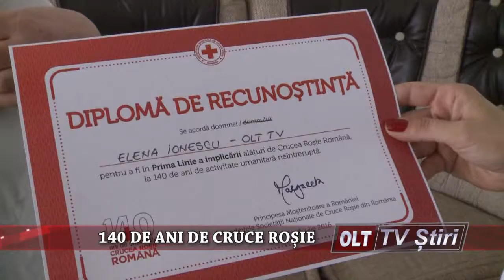140 DE ANI DE CRUCE ROSIE 0407